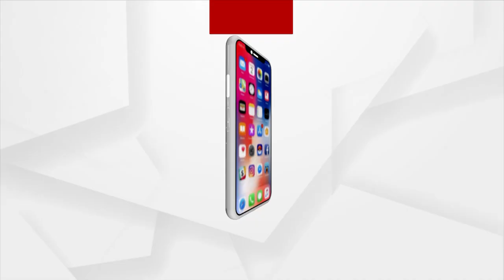ଜଳବାୟୁ ପରିବର୍ତ୍ତନର ସାଂଘାତିକ ସ୍ଥିତି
ଜଳବାୟୁ ପରିବର୍ତ୍ତନ କାରଣରୁ ସମଗ୍ର ବିଶ୍ବରେ ପ୍ରାକୃତିକ ବିପର୍ଯ୍ୟୟର ମାତ୍ରା ବଢିବାରେ ଲାଗିଛି । ଏଭଳି କିଛି ଭୟଙ୍କର ତଥ୍ୟ ସାମ୍ନାକୁ ଆସିଛି । ଆଉ ଏହାର ପ୍ରଭାବ ଗ୍ରୀନ୍‌ଲାଣ୍ଡ ଉପରେ ପଡିଛି । ଏଠାରେ ଦ୍ରୁତ ଗତିରେ ବରଫ ଚାଦର ତରଳିବା କାରଣରୁ ସମୁଦ୍ର ଜଳସ୍ତର ବୃଦ୍ଧି ପାଇବାର ଆଶଙ୍କା କରାଯାଉଛି ।